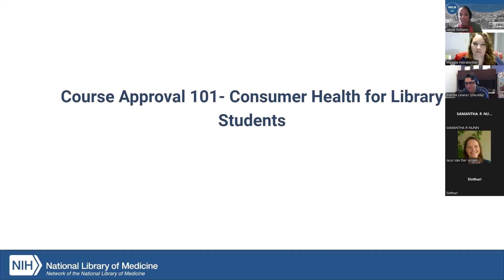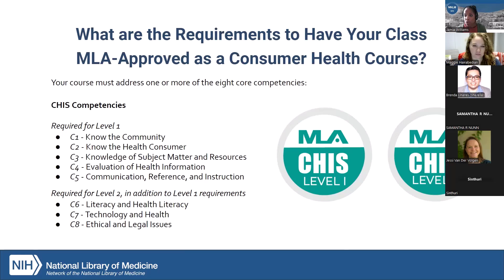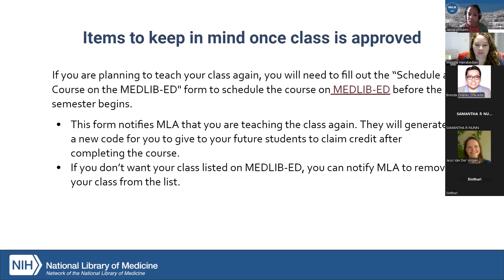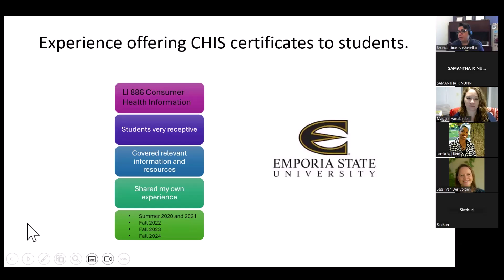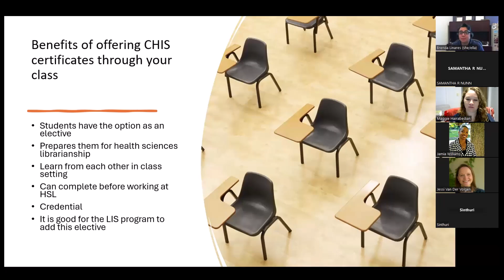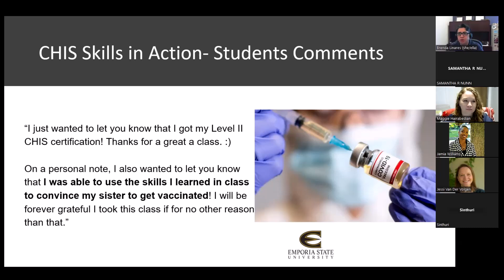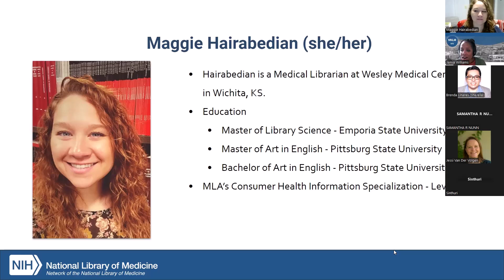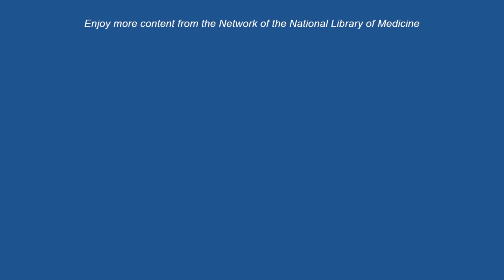Course Approval 101: Consumer Health for Library Students - August 2024